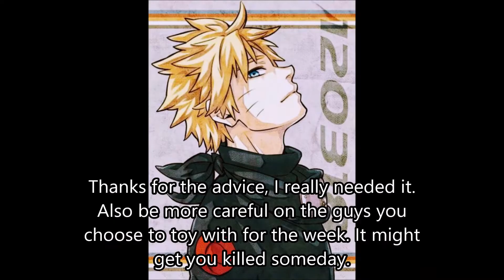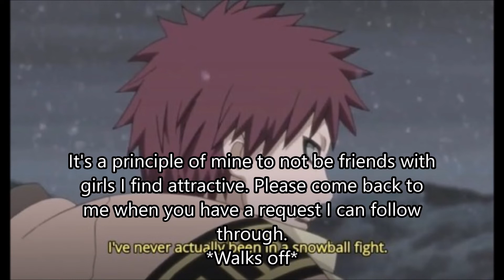Best Friends Episode 9: Feeling of Courage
Naruto takes Ino home, but realizes there seems to be a misunderstanding with Hinata. Fuu, Gaara, Yagura, Sakura, Shino, and a couple more have a good ole time at the arcade!

THE DESSERTERS!